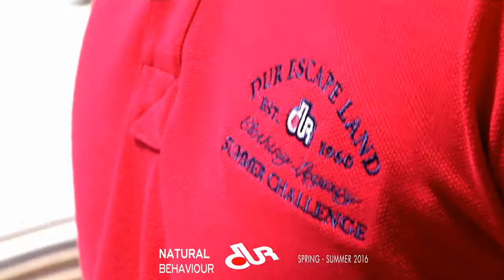DUR SPRING SUMMER 2016 MAKING OF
Φωτογράφιση Dur - Spring Summer 2016